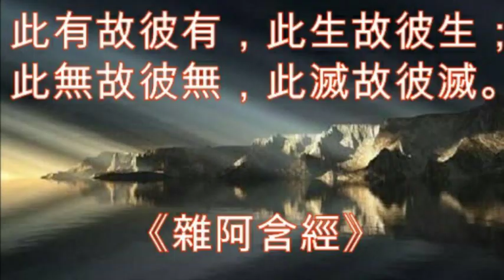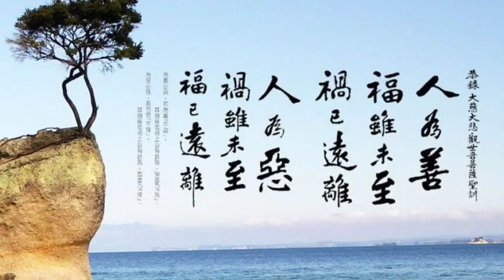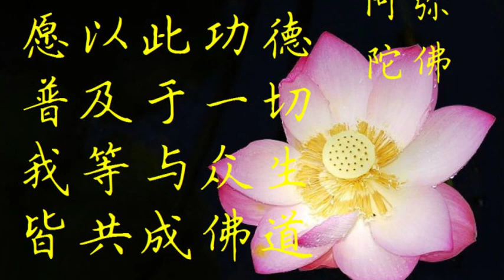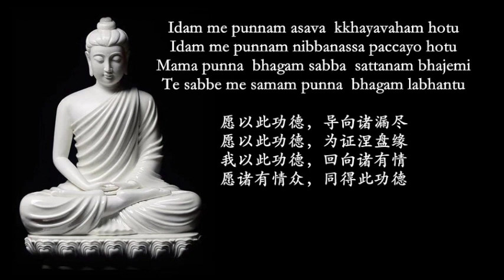（请打开字幕）真的会火烧功德林？善恶业能互相抵消？回向的重要。瑪欣德尊者的开示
瑪欣德尊者这么宣说：
《缘起法》是佛陀教法的根本。我们在解释一样东西的时候，
如果符合业果法则，符合缘起法，那么它就是对的。

我们要养成做善业的习惯，还有，做了功德记得回向。
回向就好像把钱存入银行，把功德变成巴拉密。
巴拉密是我们证悟圣道，圣果的资粮。